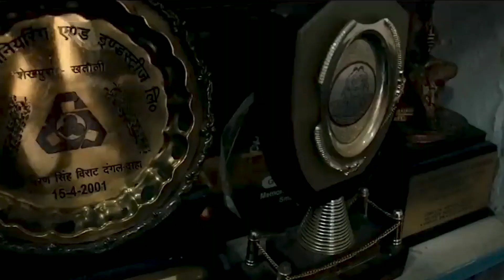Guru Hanuman Akhada | Ek Dilli Aesi Bhi | Episode 8 | Delhi tourism | Skyfulloffiction | INDIA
1. Also watch other episodes of  "Ek Dilli Aesi bhi" mini travelogues entirely shot on Samsung A70  Smartphone.

2. Uttarakhand Dayara Bugyal Trek travel Series-

3 Cinematic Docuseries " Lost in the Himalayas "
Watch Mukhteshwar, Quaint Village Guniyalekh, Oldest cave in Uttarakhand etc.

My Name is Akash Mohan & I make video content on Instagram & youtube. Watch my videos for a cinematic travel experience like never before🧡

Join me on other social media networks